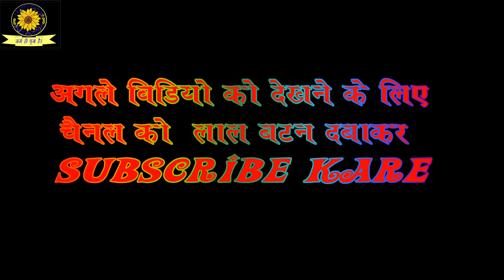madhav_ray_live_show \\ sanso ki jarurat hi jaise @@@@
Sunflower Art Movies Director .Mr. Subhash Thakur M. 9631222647, 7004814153